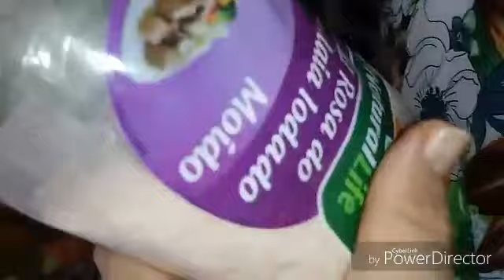UM ALMOÇO COMPLETO hoje